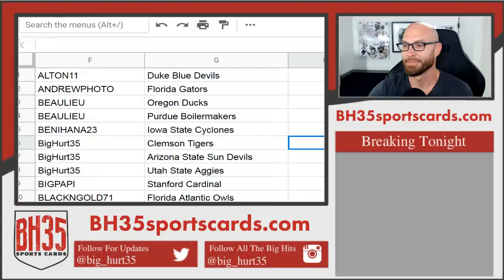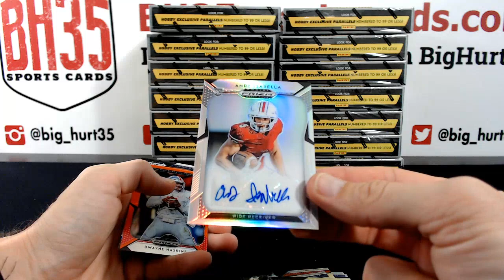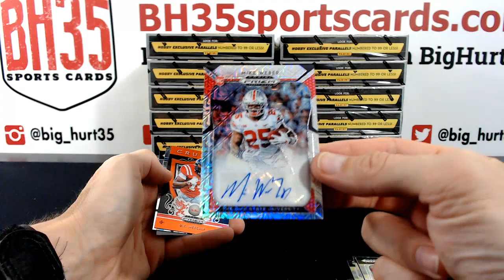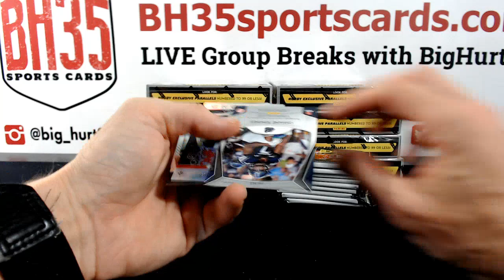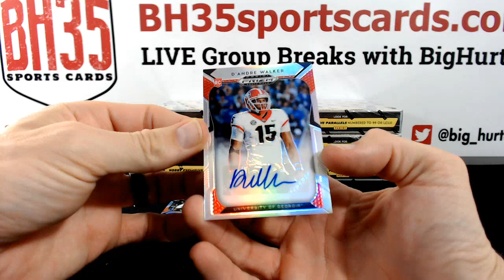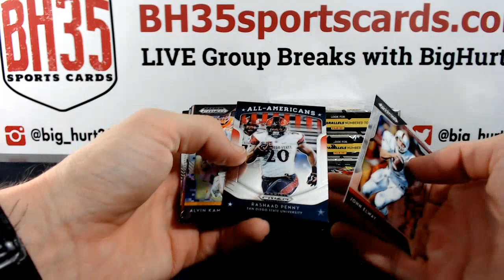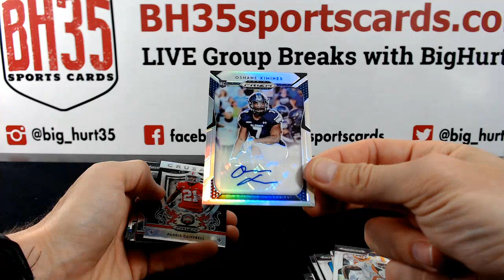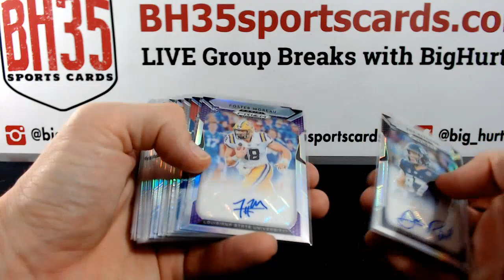2019 Panini Prizm Collegiate Draft Football | 16 Box Case Break #2 Pick Your Schools